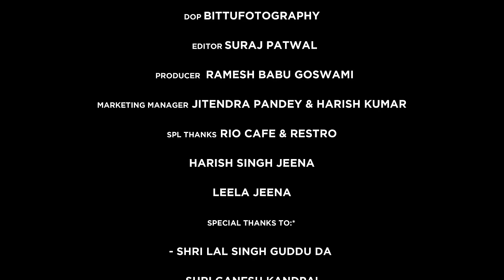New Kumaoni Video Song 2024 | Hotel ki Naukari | Ramesh Babu Goswami | Bhanu Pahadi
Credits

  Project Name  "Hotel Ki Naukari"

🎤 **SINGER & LYRICS**: Brace yourself for the enchanting vocals and profound lyrics by none other than the esteemed Ramesh Babu Goswami, whose artistry knows no bounds.

🎬 **Director**: Directed with finesse by the visionary filmmaker, Amit Bobby, "Hotel Ki Naukari" unfolds like a captivating cinematic saga, promising an immersive experience like no other.

🌟 **STARRING**: Witness the stellar performances of Bhanu Pahadi in a leading role, accompanied by the captivating Shivanksha Chand (Shivi) in a special appearance, as they breathe life into the narrative.

🎵 **MUSIC**: Let the melodious compositions by the talented YJM Saab transport you to a realm of pure bliss, where every note resonates with the essence of the story.

🎥 **Cinematography & Editing**: With DOP Bittufotography and Editor Suraj Patwal at the helm, every frame of "Hotel Ki Naukari" is a visual spectacle, capturing the essence of the narrative with finesse and precision.

🎬 **Producer**: Under the expert guidance of producer Ramesh Babu Goswami, this project comes to life, promising to leave an indelible mark on the hearts of audiences worldwide.

👏 **Special Thanks**: We extend our heartfelt gratitude to Shri Lal Singh Guddu ji , Shri Ganesh Kandpal ji ,  Jitendra Pandey & Harish Kumar ji , and the entire team behind Rio Cafe & Restro for their invaluable contributions and unwavering support.

Join us as we unveil "Hotel Ki Naukari" to the world, a musical masterpiece that transcends boundaries and speaks to the soul.
Don't miss out on this extraordinary experience! 🎉🎶

Thank you for your continued support and enjoy listening!